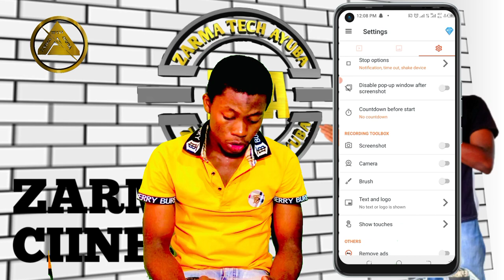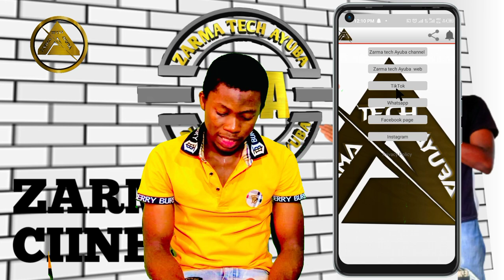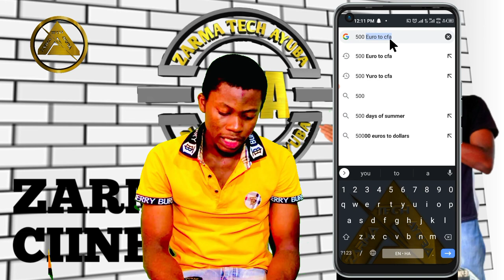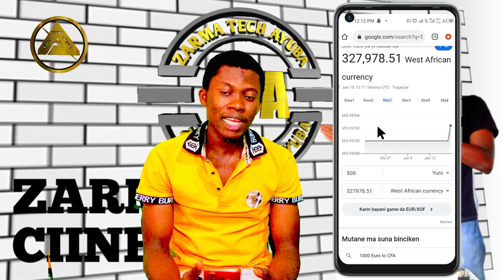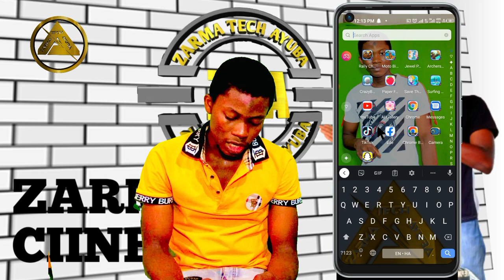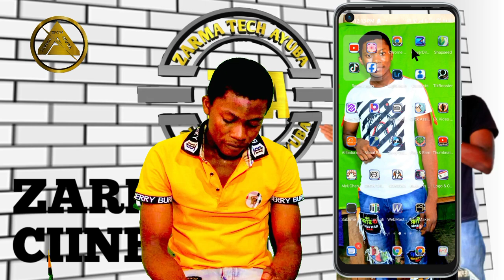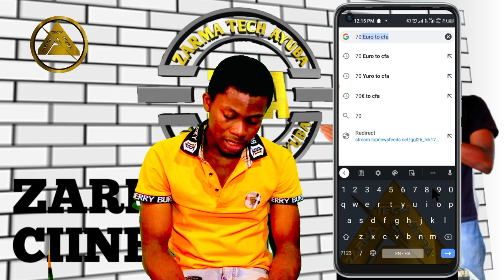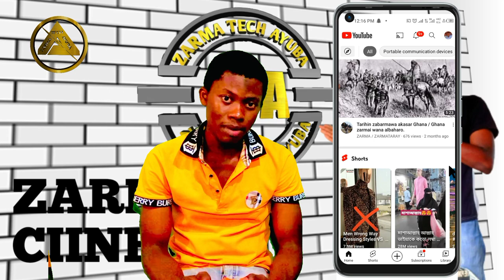Zarma YouTube cinayeen